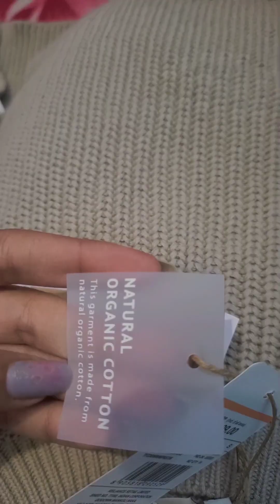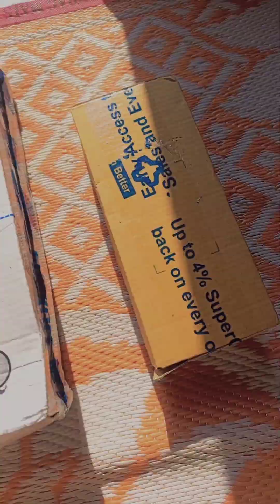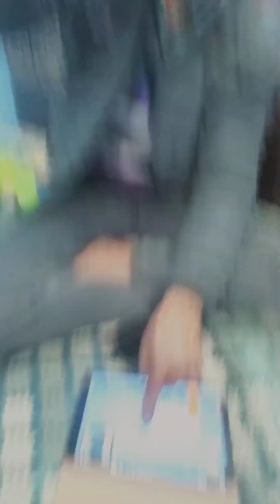first long vlog of birthday